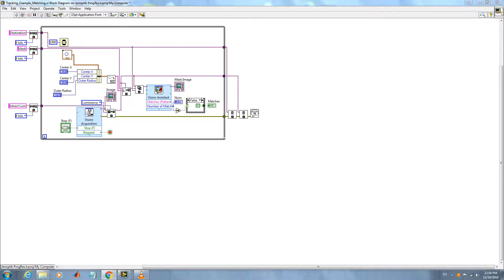Sperm Tracking Mask Image LabVIEW 2012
Small application of sperm tracking using mask image. I created a ROI thus selecting one sperm cell and masking the others. Using filters and gray morphology techniques of LabVIEW 2012 I can track the sperm cell at each consecutive image. Next step is to use this algorithm in live mode with my digital camera.